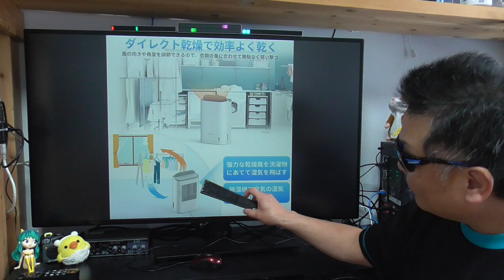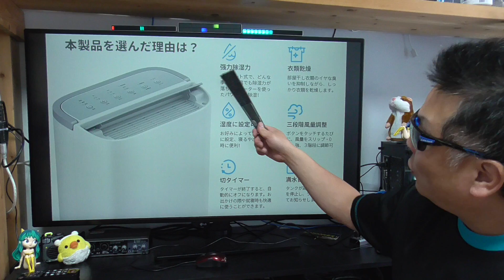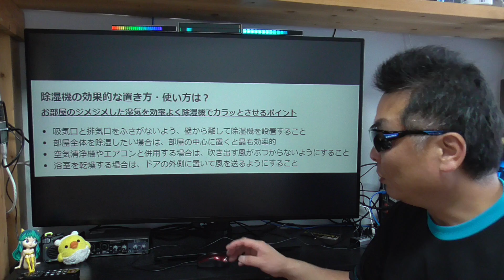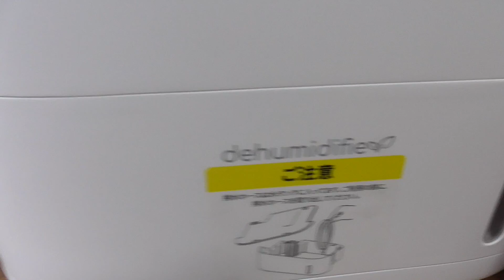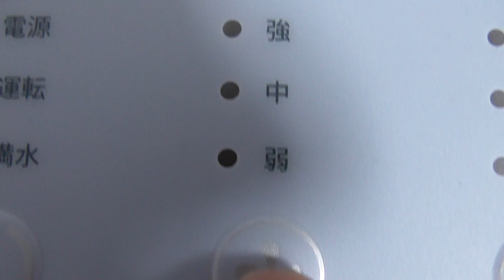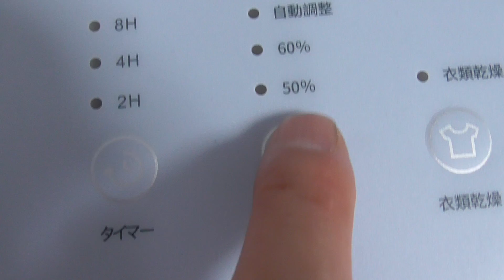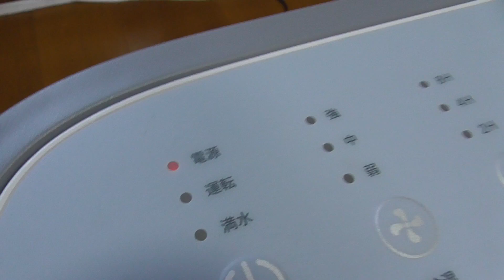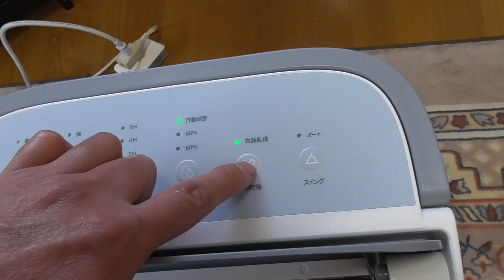Hysure 除湿機 衣類乾燥機 10L 1年中使える強力なパートナー！！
販売店 : Hysure JP
商品名 : Hysure 除湿機 衣類乾燥機 10L
実用動画 : 後日アップ予定！
有効期限 : 2022年月日
※突然無効になった場合はご連絡下さい。
口座開設時に紹介コード入力で1000円貰えます。

※紹介者(おじい)は上限達成で還元ありませんが、
　口座開設者には入りますのでご安心下さい。(^^)

● 楽天モバイル 公式TOP
■お仕事依頼のメールアドレス